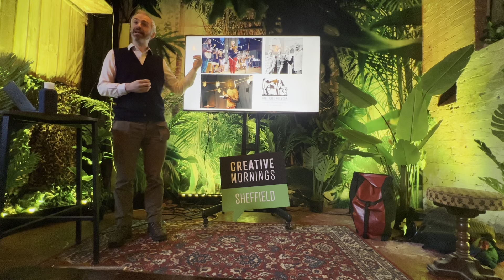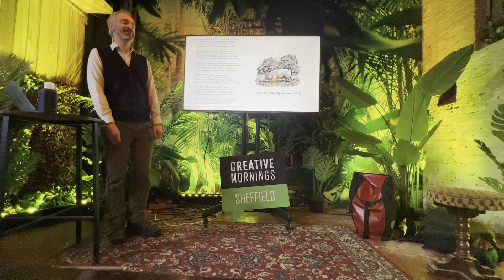Robin Grey: Exploring the social history and folklore of England.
The importance of not forgetting what has gone before

Robin Grey at CreativeMornings Sheffield , Apr 1, 2022. Free events like this one are hosted every month in dozens of cities. Discover hundreds of talks from the world's creative community